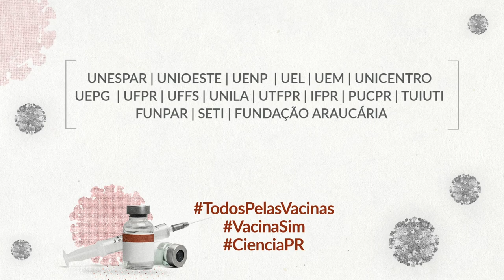TodosPelasVacinas | Estudante indígena de medicina fala sobre a vacina contra a Covid-19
O estudante de Medicina Nivaldo Pereira, pertencente ao povo Tupiniquim, fala sobre a prioridade da população indígena na campanha de vacinação contra o novo coronavírus.

A campanha TodosPelasVacinas é uma iniciativa da Fundação Araucária com apoio da Universidade Federal do Paraná e das instituições: Unespar, Unioeste, UENP, UEL, UEM, Unicentro, UEPG, UFFS, UNILA, UTFPR, IFPR, PUCPR, Tuiuti, Funpar e SETI.